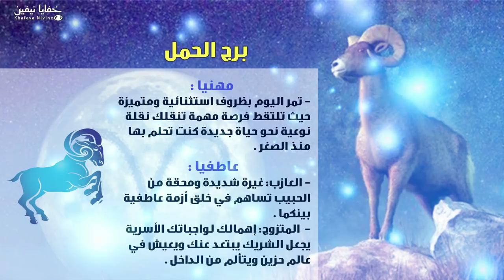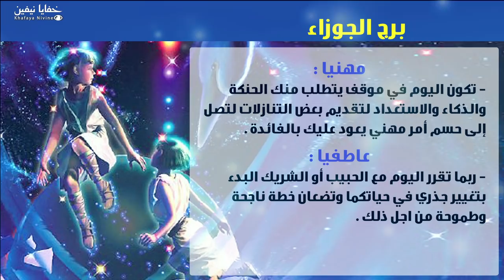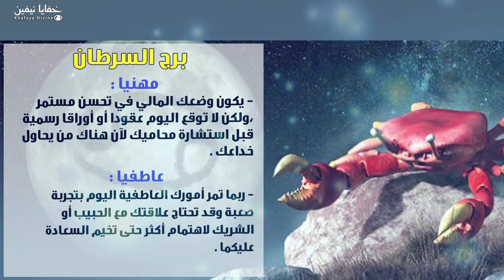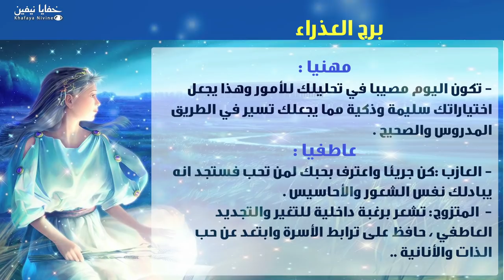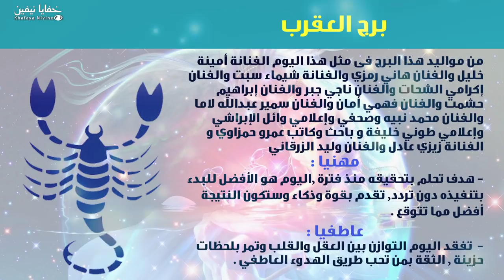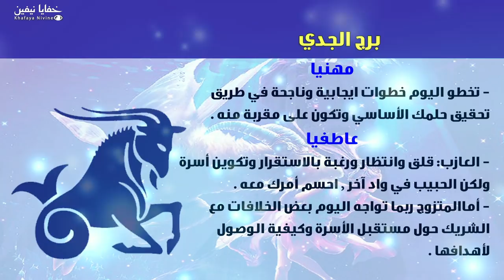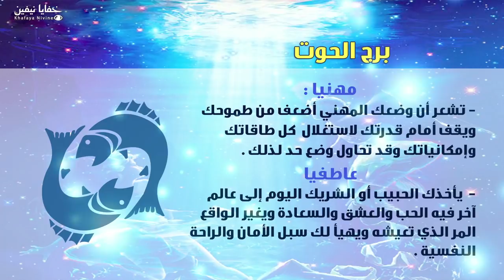حظك اليوم الجمعة 26-10-2018 فى التوقعات اليومية للابراج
اسم البرنامج :التوقعات_اليومية | الابراج يوم الجمعة | #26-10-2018
  بالتفصيل الممل
 2018
حظك اليوم
  من مواليد هذا البرج فى مثل هذا اليوم
  توقعات الابراج